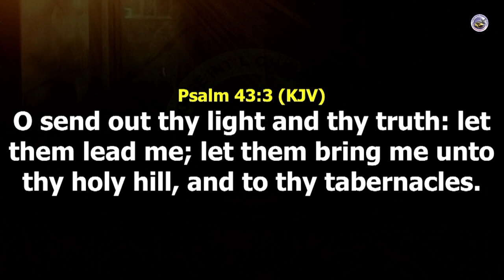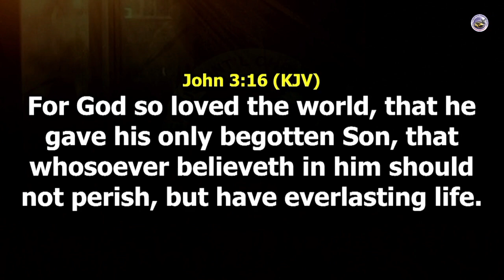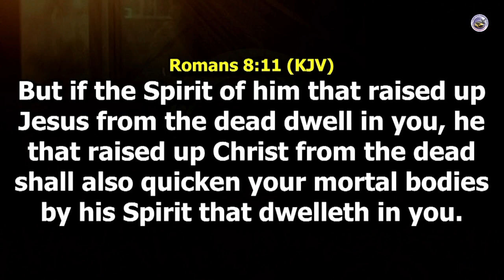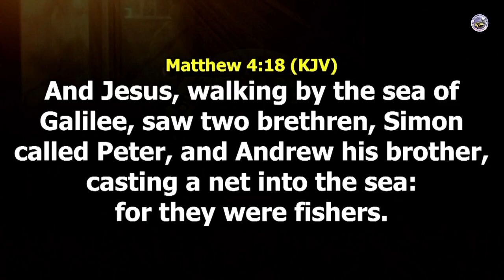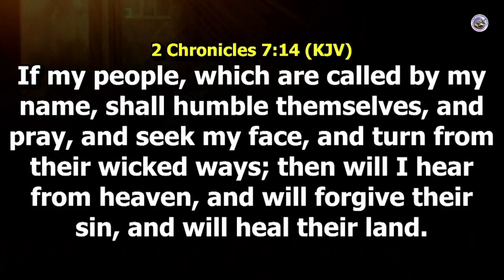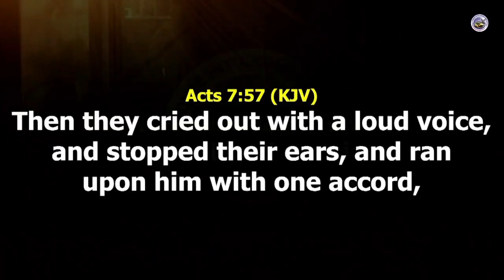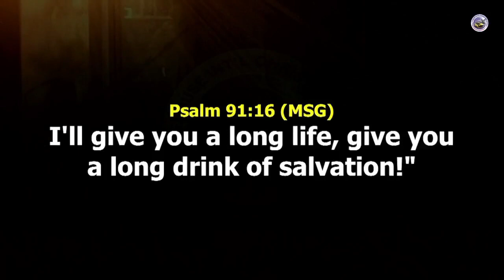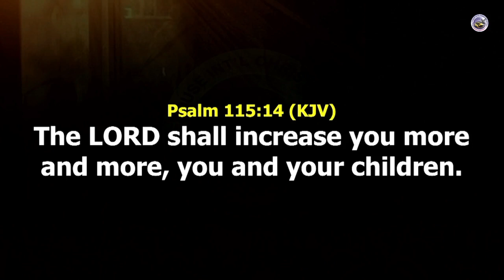THE MAKING AND THE BEAUTY OF GOD CHASERS BY PST FEMI OJO